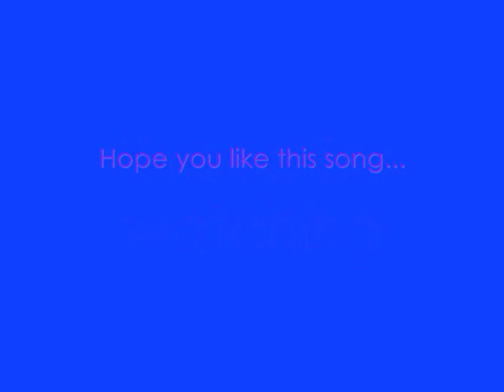Judy's Love Line - Dan Balan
Judy's Love Line from CD 'Crazy Loop Mix' which he released in moldova. Hope you enjoy! Please comment, rate and sub :)